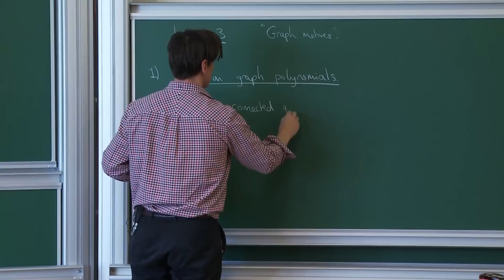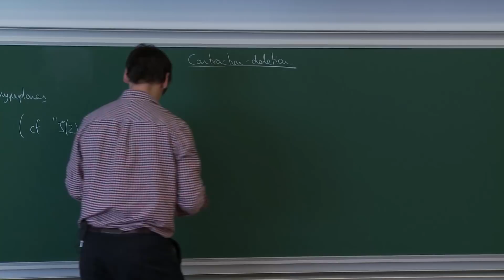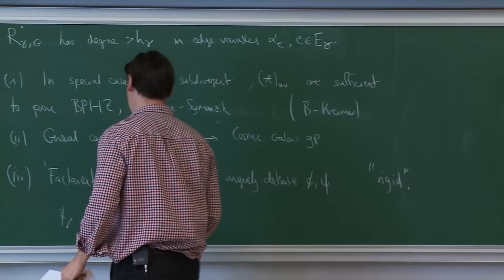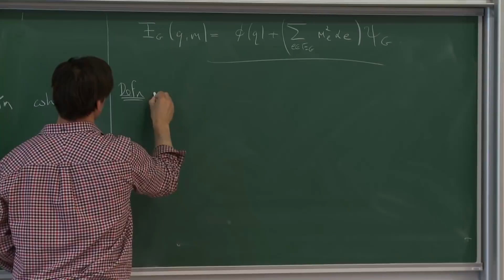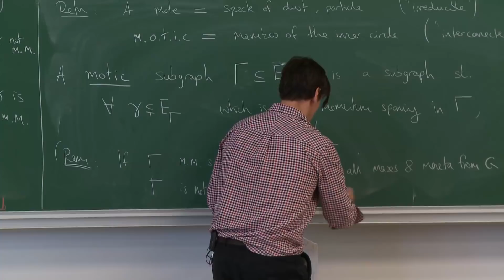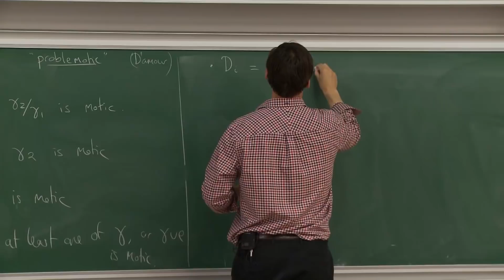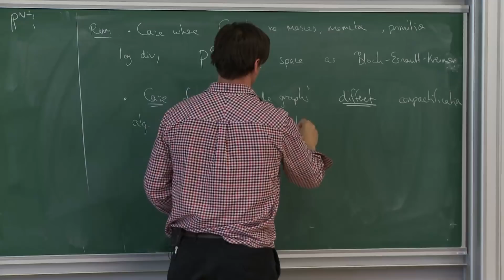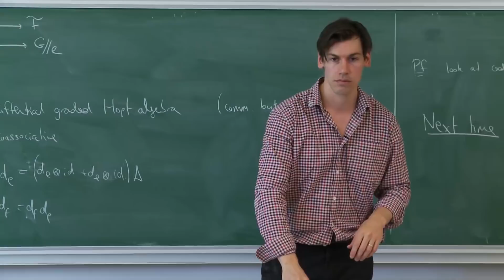Francis Brown - 3/4 Motivic periods and the cosmic Galois group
In the 1990's Broadhurst and Kreimer observed that many Feynman amplitudes in quantum field theory are expressible in terms of multiple zeta values. Out of this has grown a body of research seeking to apply methods from algebraic geometry and number theory to problems in high energy physics. This talk will be an introduction to this nascent area and survey some recent highlights.

Most strikingly, ideas due to Grothendieck (developed by Y. André) suggest that there should be a Galois theory of certain transcendental numbers defined by the periods of algebraic varieties.  Many Feynman amplitudes in quantum field theories are of this type.  P. Cartier suggested several years ago applying these ideas to amplitudes in perturbative physics, and coined the term `cosmic Galois group'.  One of my goals will be to describe how to set up such a theory rigorously, define a cosmic Galois group, and explore its consequences and unexpected predictive power.

Topics to be addressed will include:

1)  A Galois theory of periods, multiple zeta values.
2)  Parametric representation of Feyman integrals and their mixed Hodge structures.
3)  Operads and the principle of small graphs.
4)  The cosmic Galois group: results, counterexamples and conjectures.